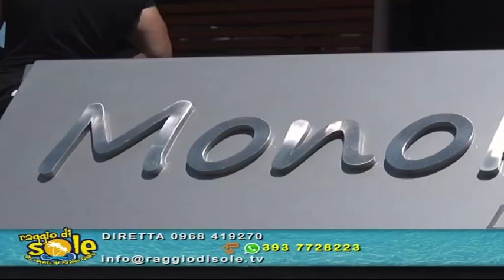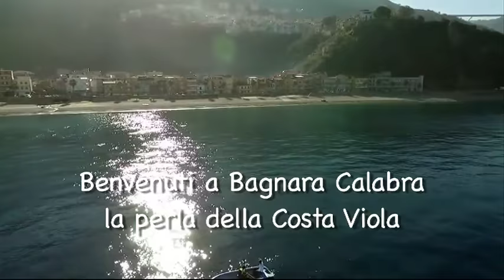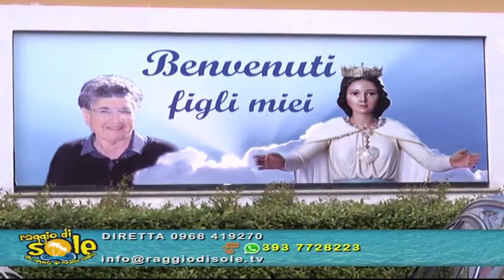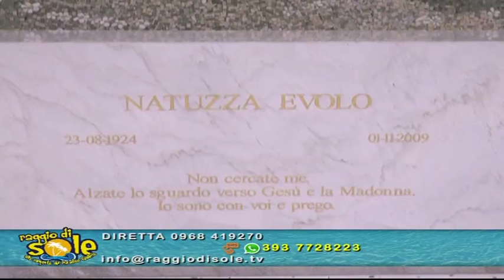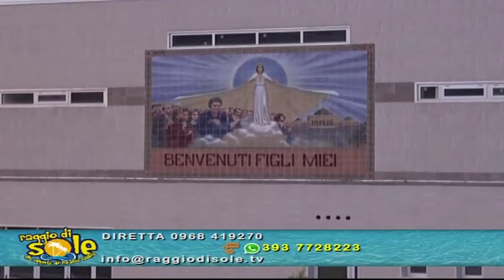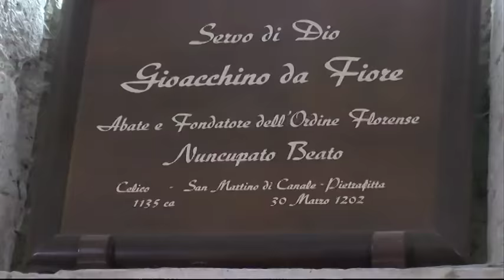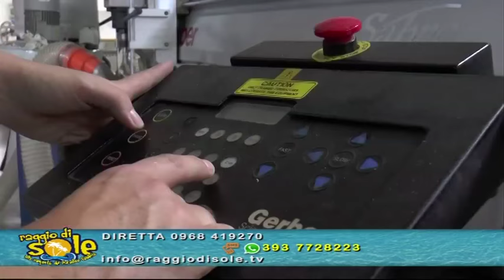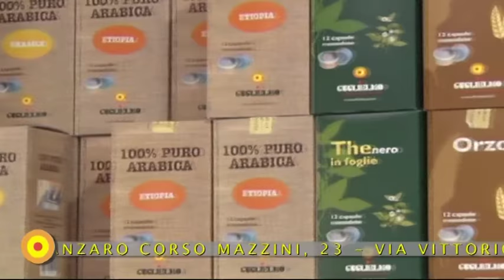RAGGIO DI SOLE DEL 29 GIUGNO 2018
LINO POLIMENI PRESENTA RAGGIO DI SOLE 2018
- CATANZARO PRESENTAZIONE SALVATORI SRL DAL 1951
  LA MATERIA PRENDE FORMA
- SOVERATO MIRAMARE UNA LUNGA STORIA.

BUONA VISIONE...
UNA PRODUZIONE MAGNA GRECIA COMUNICAZIONI SRL
IN ONDA SU CALABRIA TV CANALE 15 DEL DIGITALE TERRESTRE.